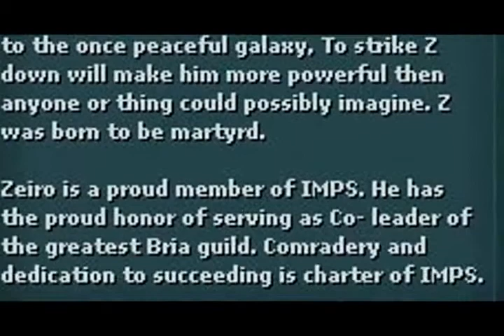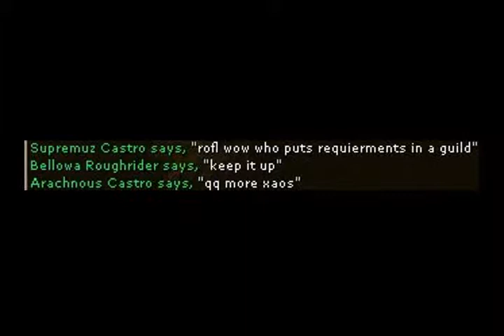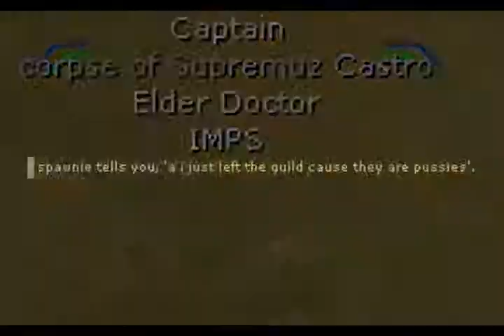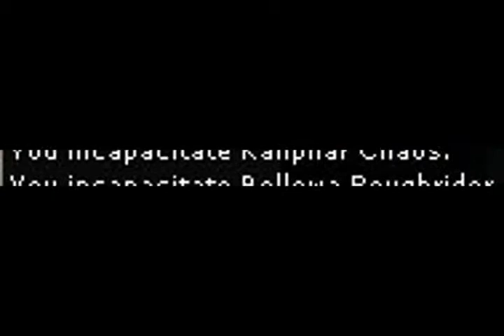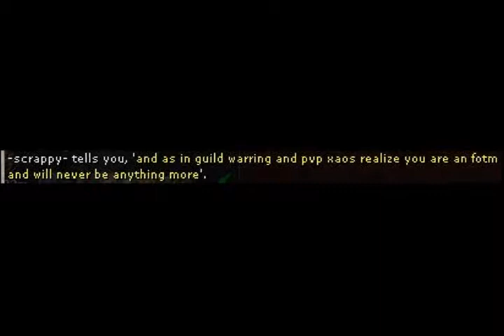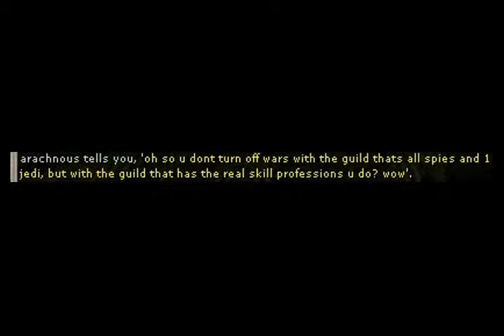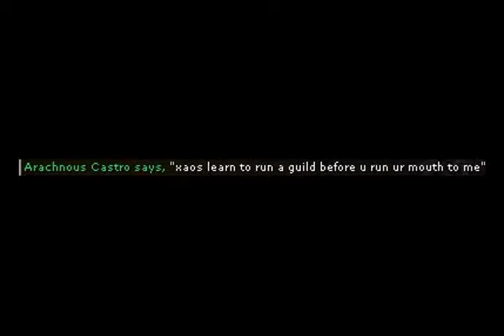DJO vs IMPS FINAL